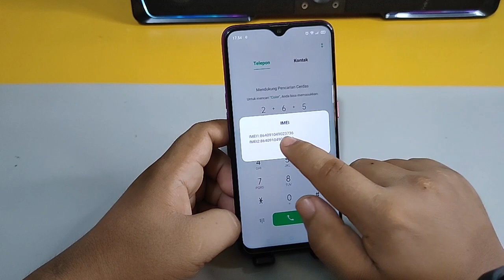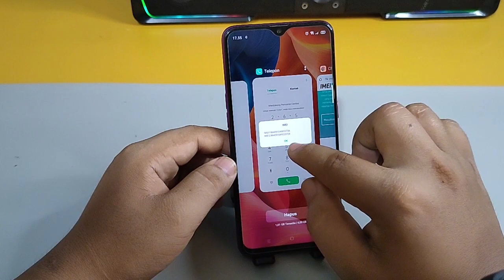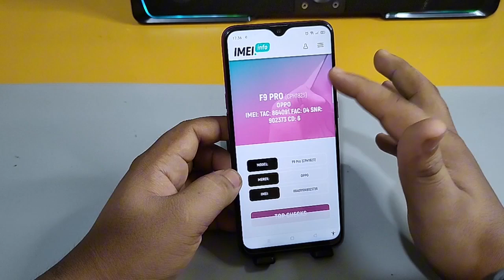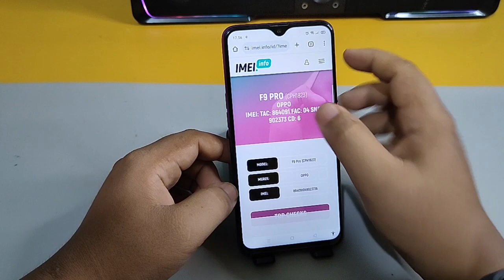Cara Mengecek Hp Asli atau Palsu Di Hp Oppo F9 PRO F11 F5 F7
Berbahagialah selalu :)